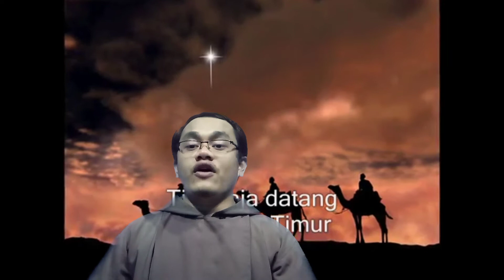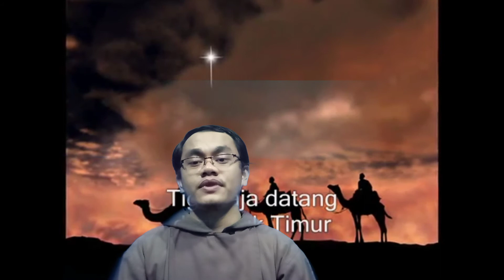KHOTBAH HARI RAYA PENAMPAKKAN TUHAN DALAM BAHASA NIAS // APA YANG AKAN AKU BAWA KEPADA YESUS?